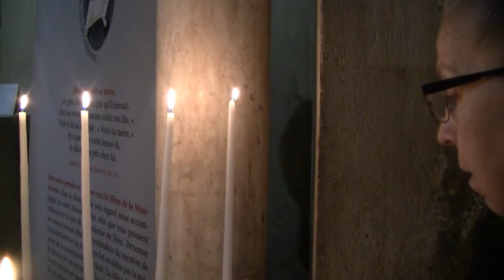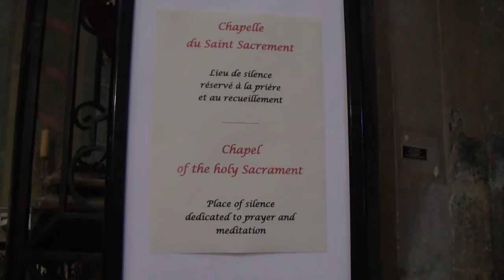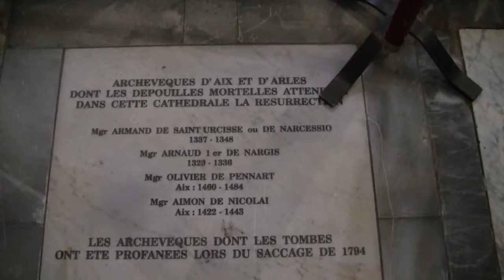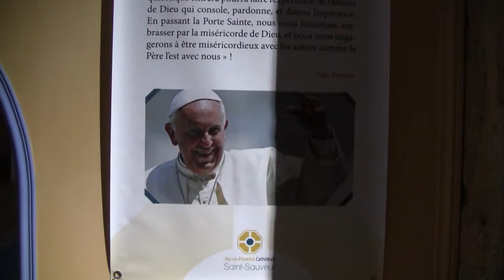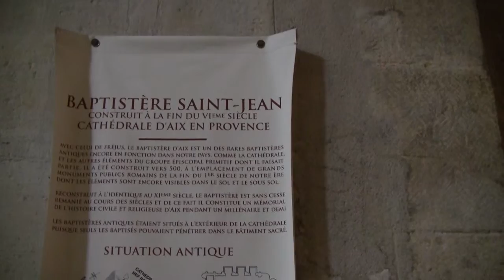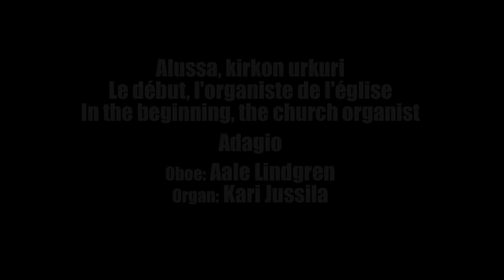Katedraali Cathédrale Saint-Sauveur Aix-en-Provence Ranska France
Paroisse Saint Sauveur

Upea katedraali
La magnifique cathédrale
The magnificent Cathedral

Aale Lindgren, Kari Jussila, Adagio,

Aix en Provenza, Ais de Provença, Ais de Prouvènço, 엑상프로방스, エクス＝アン＝プロヴァンス, Екс-ан-Прова́нс, 普罗旺斯地区艾克斯, Экс-ан-Прованс, Αιξ-αν-Προβάνς, Екс ан Прованс, Էքս-ան-Պրովանս, ექს-ან-პროვანსი, آكس أون بروفانس,  ایکس این پرونس, אקס-אן-פרובאנס, اکزان-پروانس, ཨེག་སི་-ཨེན་-ཕོ་རོའོ་ཝང་སི།,亞桑蒲坊,